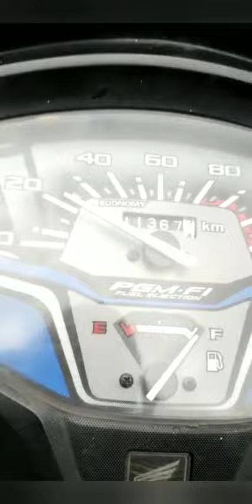लाइव🔴बाबा श्री मणिमहेश जी के दर्शन के लिए चले भक्त जी🚩Kharamukh Bridge Chamba to Bharmour Road Trip🛵